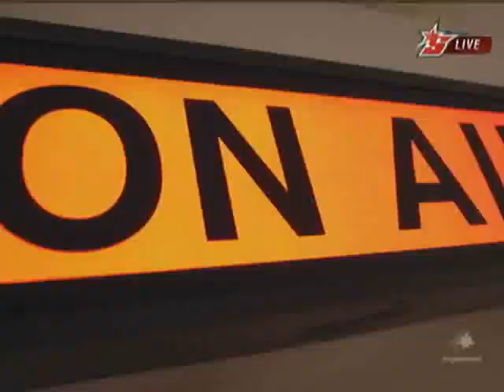[온게임넷] 진에어 스타리그 2011 듀얼 A조 패자전 고석현 vs 이신형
[OSL] JinAir Starleague 2011 Dual Tournament Group A Losers`
HyuN(Z) vs. BoguS(T)